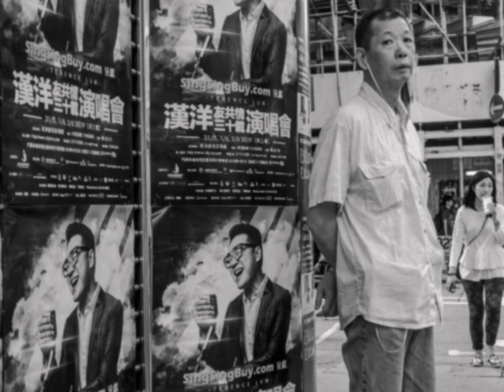street photography Hongkong ||Black and white street photography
street photography Hongkong ||
Black and white street photography｜
Blacknwhite street photography Hongkong |
Steer photography |
香港街頭攝影
香港黑白攝影
布達佩斯黑白街拍攝影链接：
Black and white street photography in Budapest: